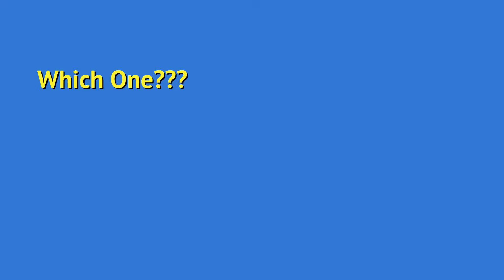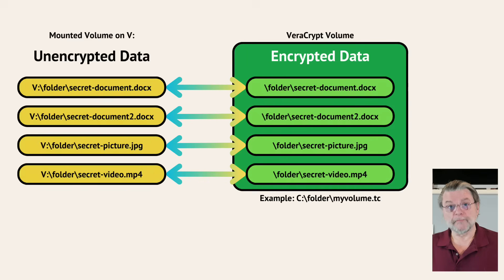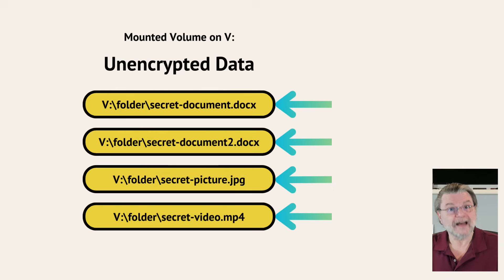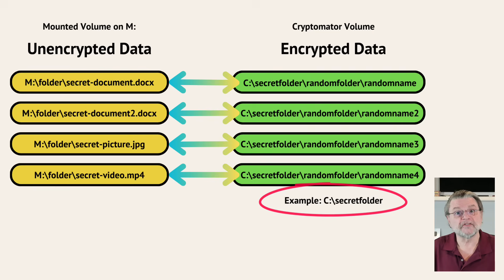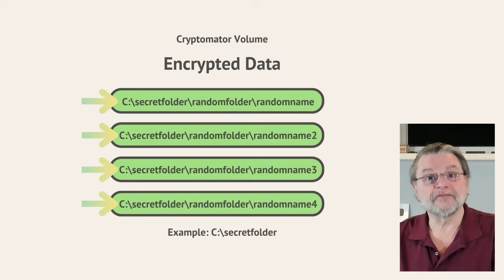Cryptomator vs VeraCrypt: Which Do You Want?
✔️ Cryptomator and VeraCrypt are both excellent encryption tools. We'll look at how to choose the right one for your situation.

✔️ Cryptomator vs VeraCrypt
VeraCrypt and Cryptomator both encrypt files, but they differ in how they organize those files. VeraCrypt bundles data into a single encrypted container while Cryptomator encrypts individual files, making it better for cloud storage. Use VeraCrypt for offline data or entire drives. Remember: “lose your password, lose your data.” Always back up unencrypted files!

Chapters
0:00 Cryptomator vs VeraCrypt
0:40 The VeraCrypt model
2:45 The Cryptomator model
4:35 VeraCrypt or Cryptomator?